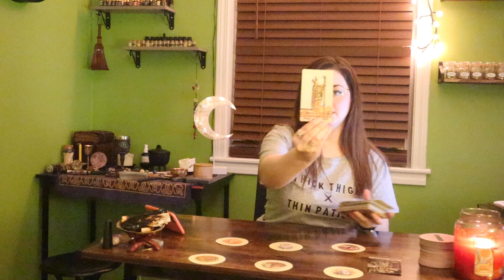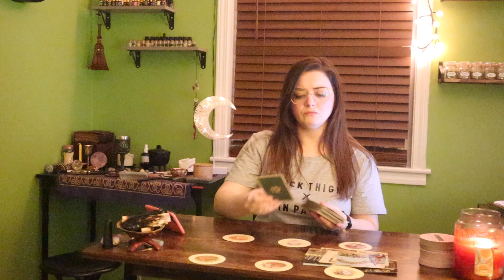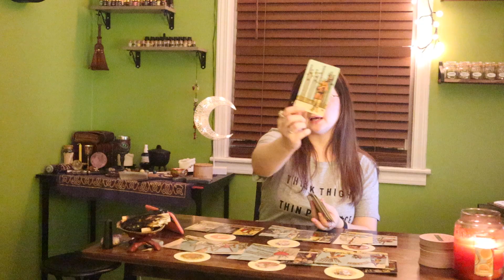🍀SAGITTARIUS “Specific, Sagittarius! Out Of The Blue, The Truth Slaps You Hard!” March 8th - 14th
⭐️TAROT COURSE!⭐️

INCLUDES…
1. INTUITION AND INTENTIONS
2. PREPPING FOR A READING
3. CARD MEANINGS/SYMBOLS/PLANETARY PLACEMENTS - AN EASY METHOD TO LEARNING THE CARDS
4. INTERFERENCES/INTERRUPTIONS
5. CLOSING A READING
6. AFTERCARE

(REVERSALS, SHUFFLING, MYTH BUSTING, REMOVING BLOCKAGES, INTUITION EXERCISES, CALLING IN GOOD SPIRITS, BANISHING UNWANTED SPIRITS, CLEANSING, SEPARATION OF YOUR OWN ENERGY, QUESTIONS THAT ARE DANGEROUS AND/OR SHOULD NEVER BE ASKED TO THE TAROT, HOW TO READ FOR SELF VS OTHERS, AND MORE!)

QUESTIONS YOU MIGHT HAVE ABOUT THE MATERIAL GIVEN WILL ALSO BE ANSWERED! ANYTHING YOU CAN THINK OF!

THIS WILL BE IN VIDEO FORMAT. VIDEOS ADDED AS MORE QUESTIONS ARISE.